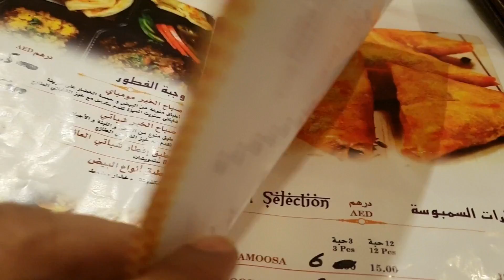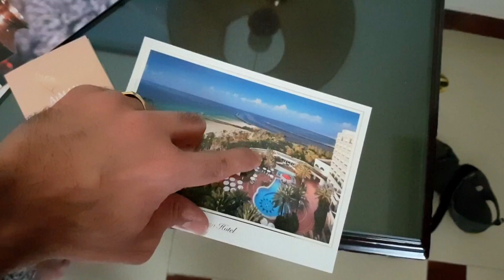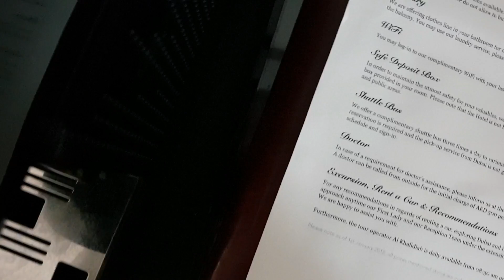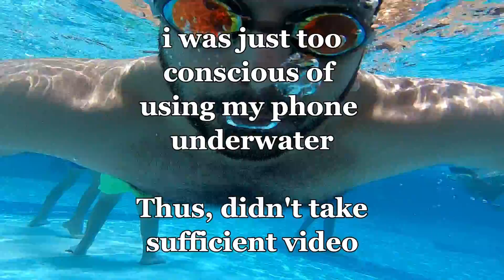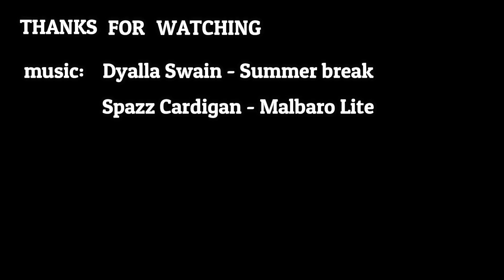Visited Ajman Hotel | Marathi Vlog | Fun at the Corniche & Pool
Went to a local hotel during my holiday on occasion of Eid. Recorded some of my time I spent